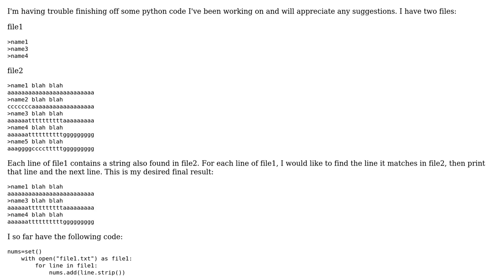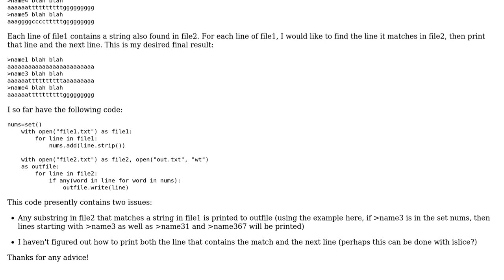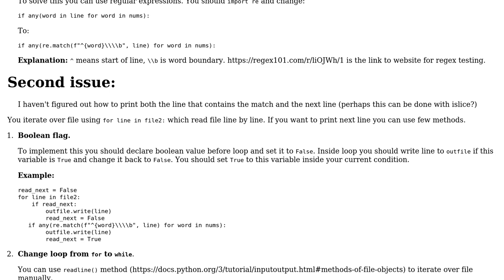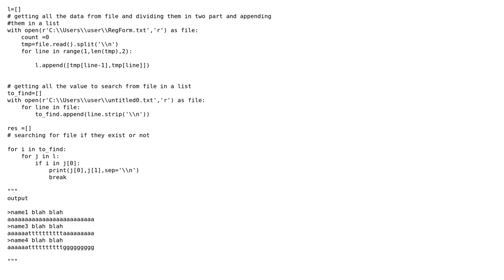If string in one file matches string in another, print line and next line (2 Solutions!!)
If string in one file matches string in another, print line and next line

With thanks & praise to God, and with thanks to the many people who have made this project possible! | Content (except music & images) licensed under CC BY-SA | Music | Images & others | With thanks to user sahasrara62 user Olvin Roght user nrcombs and the Stack Exchange Network Trademarks are property of their respective owners. You are responsible for your own actions.